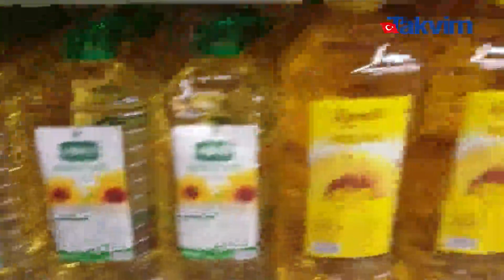Yağ bitecek fısıltısı paniğe yol açtı! Zincir marketlerin bazıları stokçuluk, bazıları da zam yaptı!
Günlerdir süren Rusya – Ukrayna savaşı nedeniyle, ayçiçek yağının bulunamayacağı iddiası fırsatçı zincir marketlerin etiket oyununa yansıdı. Stokların tükenme ve fiyatların daha da artma iddialarına karşı vatandaşlar marketlere akın ederken zincir marketler reyonlardaki yağların bazılarını kaldırdı bazılarının ise etiketini anında değiştirdi. Etiket değiştiremeyen bazı marketlerde ise vatandaş kasada şok yaşadı

Özel haber

Son dönemde koronavirüsten tutun yaşanan her durumu fırsat bilen Zincir marketlerin WhatsApp üzerinden fiyat belirlediği ifşa edilmiş zam ve stok oyunu ortaya çıkmıştı.

Vatandaşın cebine göz diken zincir marketlerin yeni oyunu da Rusya - Ukrayna savaşının ardından hortladı. Yaşanan savaş nedeniyle ayçiçek yağı tedarikinde sorun yaşanacağı iddiası zincir marketleri harekete geçirdi. Vatandaşın tedirginliğini fırsat bilen zincir marketler, ya reyonlardaki ürünleri depolarına kaldırdı ya da kasada fiyat farkı çıkardı.

'STOKÇULUK YAPIYORLAR, YAĞLARI RAFLARDAN ÇEKİYORLAR'
Yine büyük bir market zincirinde vatandaş ile market çalışanları arasında tartışma yaşandı.

Vatandaşlar, market çalışanlarının ellerinde bulunan yağı depoya götürerek satmadığını ve stokçuluk yaptığını öne sürerek tepki gösterdi.